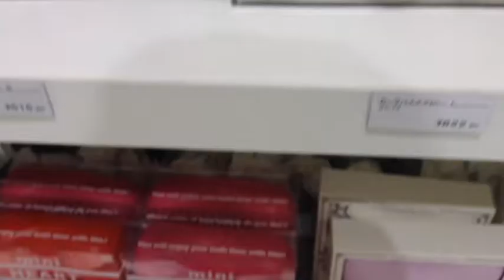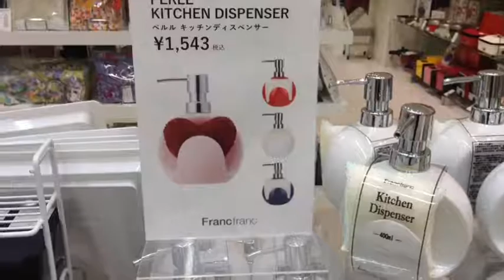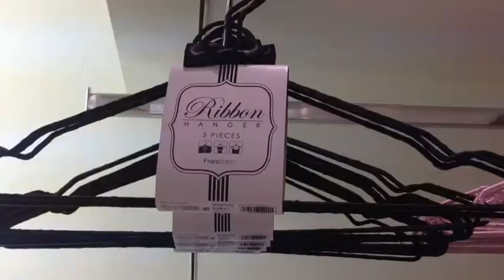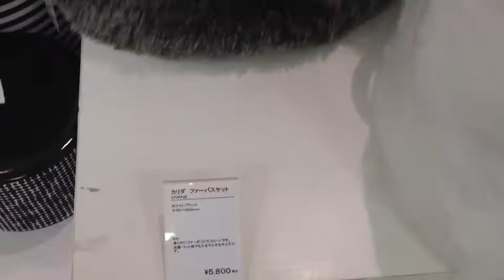Товары для дома в Токио vlog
Другие видео на канале:

Азиатский уход за кожей. Особенности японского очищения кожи лица